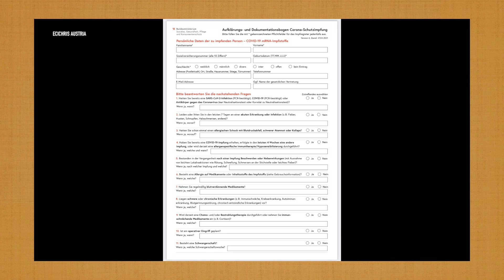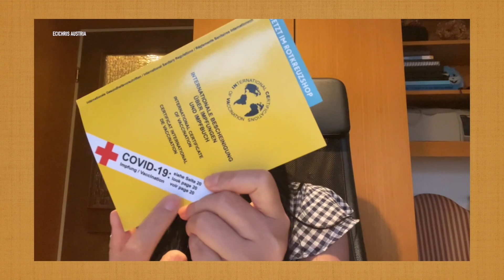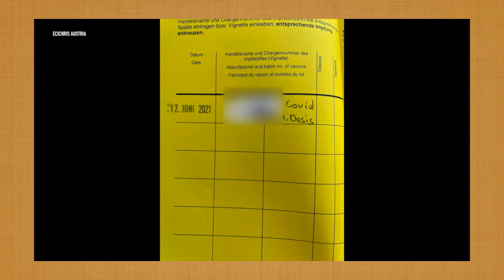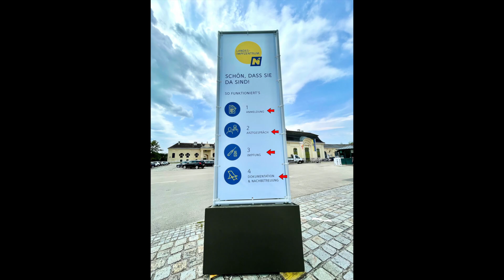Pengalaman Vaksin Covid19 Pertama di Austria I COVID-19 Vaccine 2021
Hai teman-teman, video ini aku buat awal Juni kemarin pas banget setelah di Vaksin pada hari yang sama. Awalnya sempet ragu mau upload, tapi karena ada teman-teman yang masih bertanya tentang gimana Vaksin di sini dan apa aja Vaksin yang dipakai di Austria, akhirnya aku putusin untuk upload minggu ini.
Semoga menghibur. Stay safe.. :)